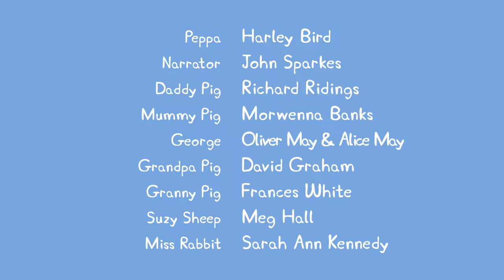Peppa Pig English Full Episodes - The Sandpit | Cartoon for kids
Peppa Pig Season 5 Full Episodes - Top Cartoon For kids and Children
Peppa and her friends are building a desert island, in the sandpit. They add a forest, a lake, houses, and shops. It's all going very well until George and Richard's dinosaurs turn up...